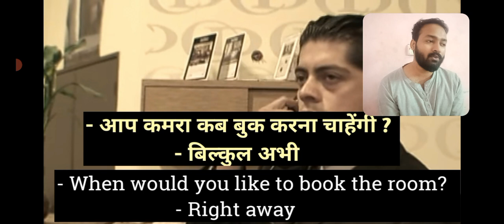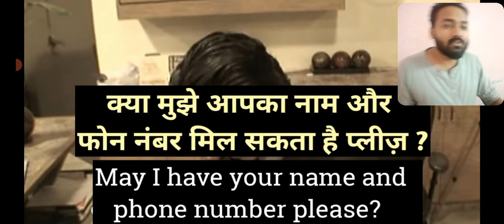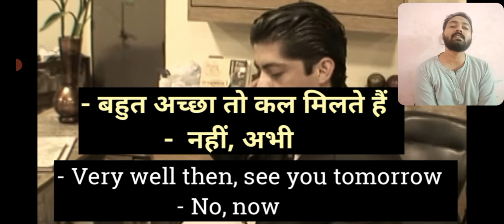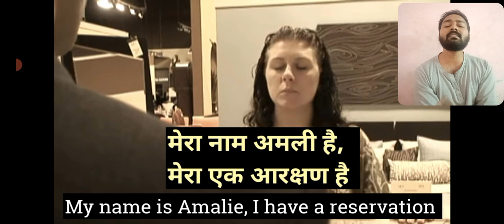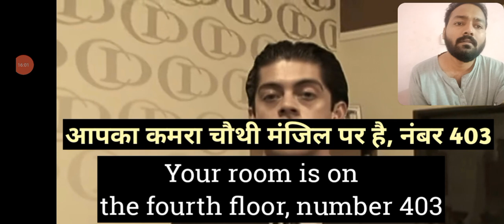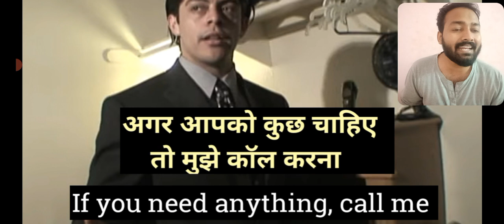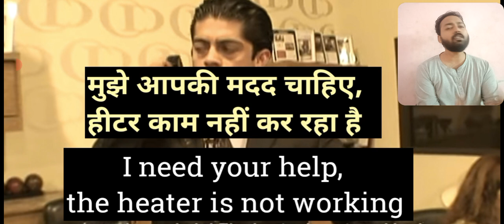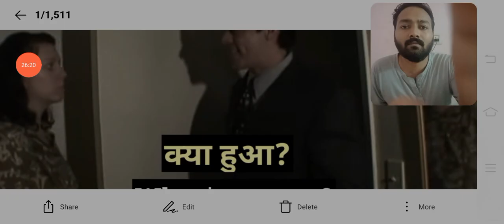English conversation in Hotel | Learn English through movies subtitles | English conversation #190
English conversation in Hotel
How to talk in English
Sentences to speak in any hotel
English speaking
English subtitles for English practice
Learn English through subtitles
English movie subtitles for English practice
English movies subtitles for English learning

Copyright use Dsclaimer